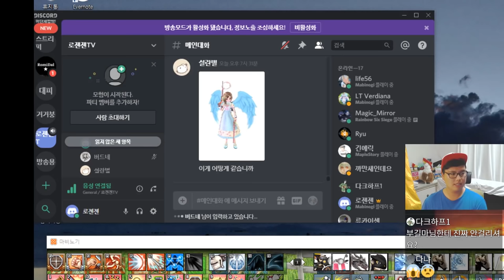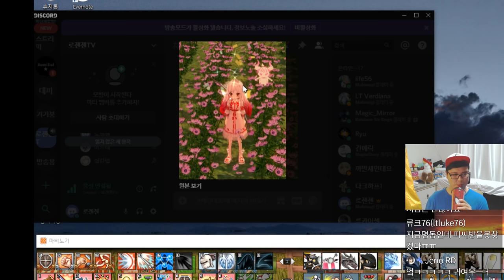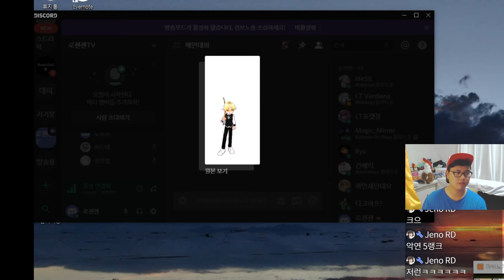'마비노기 자캐가 현실로 나온다면 뭘 할것인가?' 병맛 토크쇼 '디스코드 토크쇼 3화' By로젠젠